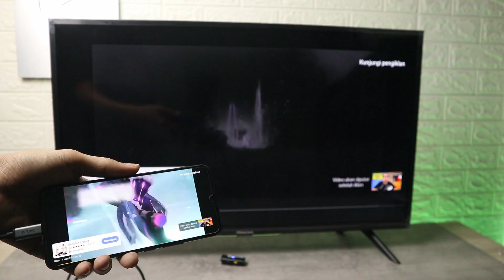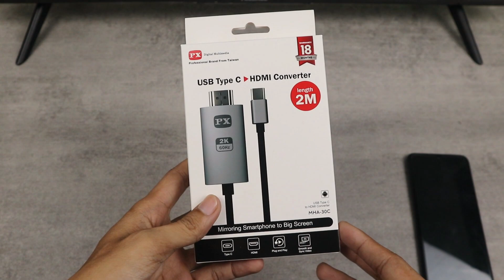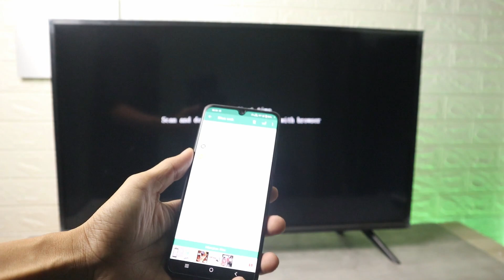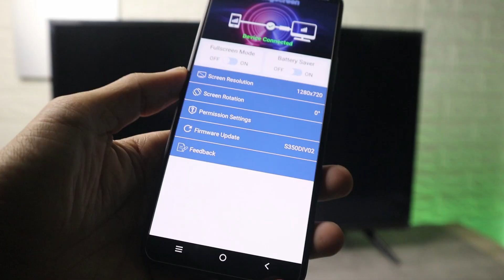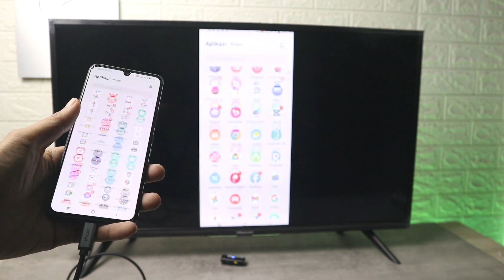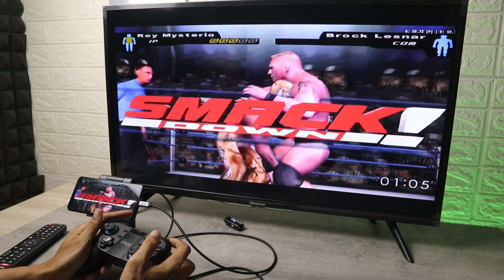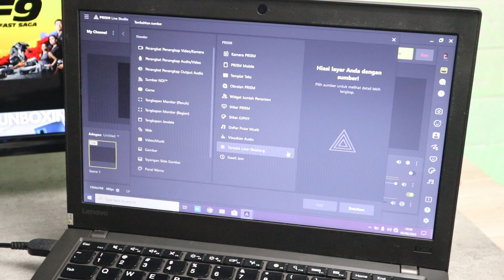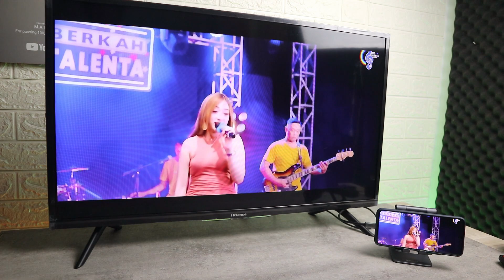Solusi Live streaming game pake HP yg gak support MHL/Display port & no Delay - PX MHA-30c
Solusi buat hp kalian yg gak support MHL ataupun Display port. dan solusi juga buat live streaming game.